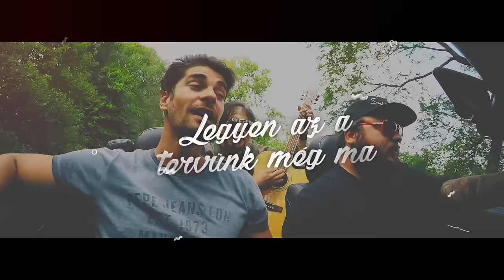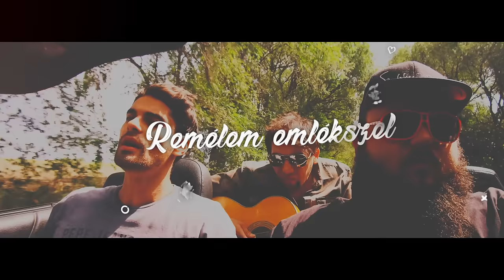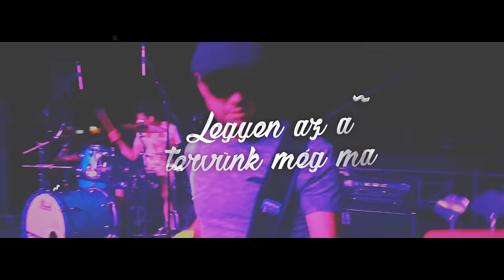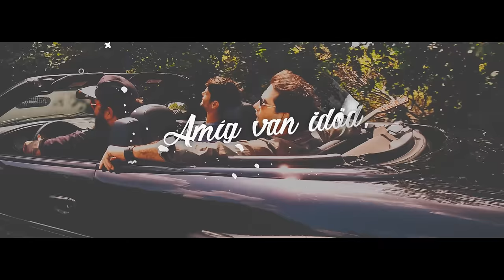Freddie - Nincsen holnap - Official Music Video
Szebényi Dániel - Kozma Norbert - Fehérvári Gábor Alfréd
Kiadó: Mistral Music
Atomicmedia
Vágó: Péteri Márk